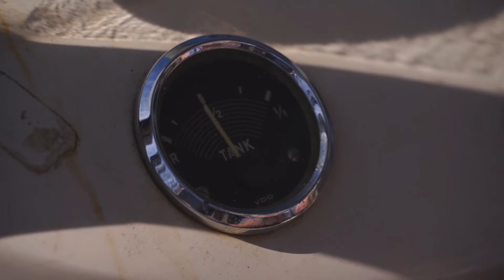Show time – Dubs at DLWP 2019 – Classic cars at the De La Warr Pavilion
It’s great to have a classic car show right on your doorstep. Even nicer when it’s a VW car show that you’ve been invited to!

This was the second year outing of Dubs at DLWP in Bexhill on Sea, and although pretty windy for most of the day, there was no rain to dampen peoples enthusiasm. Great to see that it was still a very popular and well attended event.

Also, don’t forget to check out the Instagram feed as well…